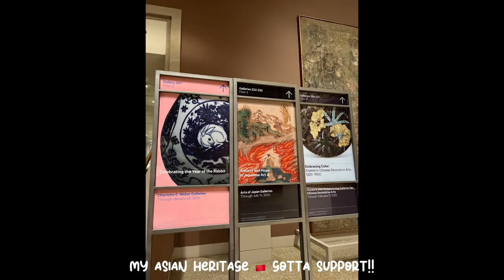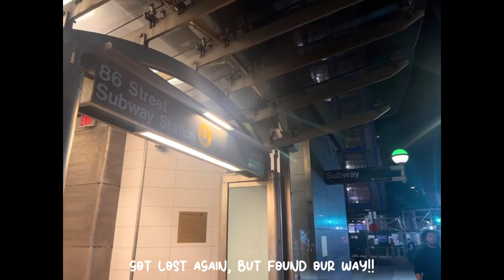Visiting The Met + Adventure with Princeton Friend | Firsts and High School Reunion 2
Ahhhhhh so many things happened this weekend!!! Went to the Metropolitan Museum for the very first time with my friend Alex! He was so excited to be my companion for my first Met trip. Then my friend, Bhumika from Princeton (have to say that), came and visited me! Even though it was a rainy day, we had a great time together!!

Hope y’all enjoy, Love y’all and see y’all next week!!

Love,
Linda Chen

Videography info:
Camera - iphone
Editing app - capcut
Songs- Bgm President and Hello yan